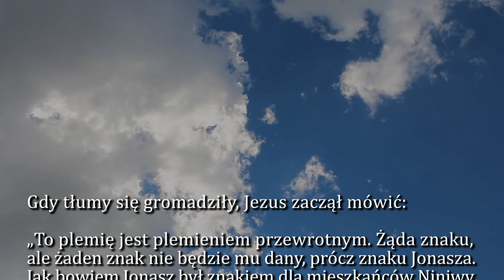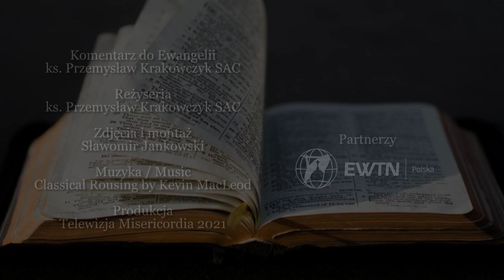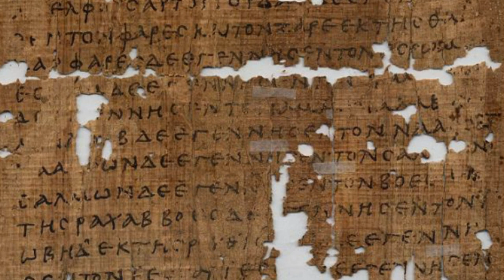Dobra Nowina na dziś | 11 października - Poniedziałek, XXVIII tyg. zwykłego